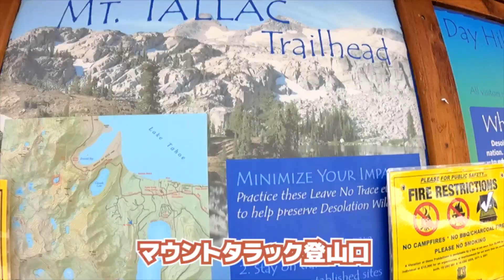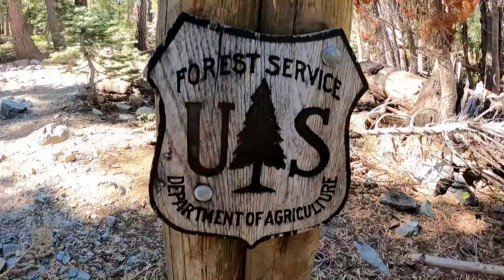[アメリカ旅行]レイクタホで一日満喫！！山の上から湖を一望、夕日の湖に感動。One day in Lake Tahoe!! Mt. Tallac hiking and Sand Harbor!!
前回の動画：[ガチ登山]ヨセミテ国立公園ハーフドーム登山